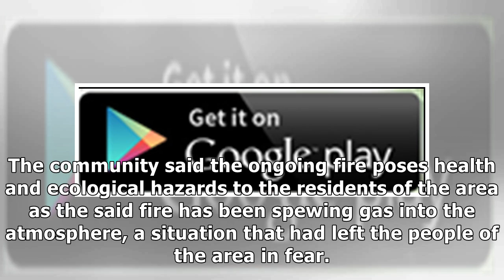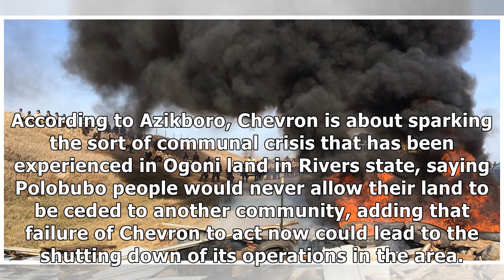Delta community protests over ranging fire on oil well-head